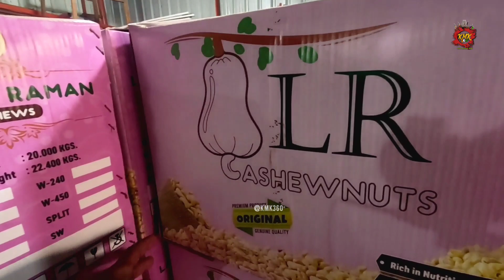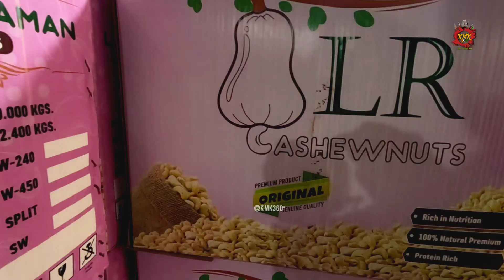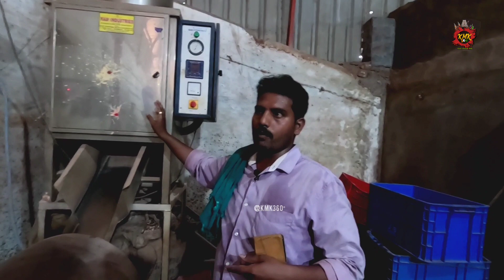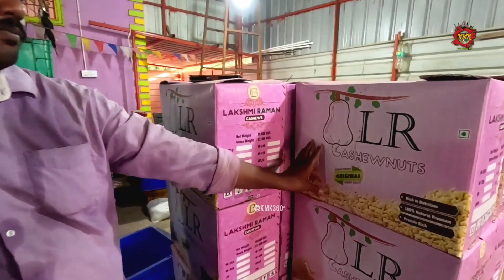பண்ருட்டி to இந்தியா | முந்திரி ஏற்றுமதியில் கலக்கும் இளைஞர் | best panruti cashew nuts cuddalore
தரமான பண்ருட்டி முந்திரிகள் வாங்க :

திரு. ரஞ்சித்

LR cashwe nuts
மங்களம்பட்டு, பண்ருட்டி

எங்கள் வீடியோவை பார்க்கும் அனைவருக்கும் நன்றி ❤